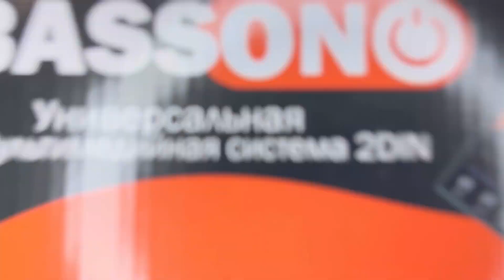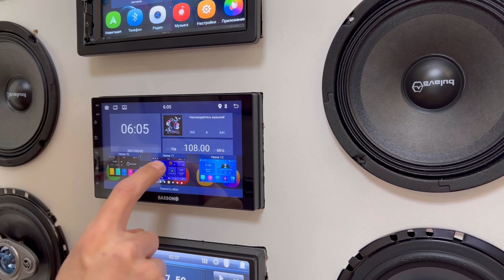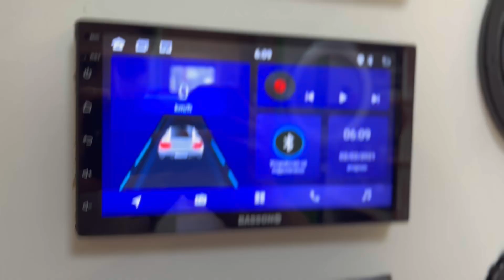ПОЛНЫЙ ФАРШ! Лучшая магнитола андроид 2022